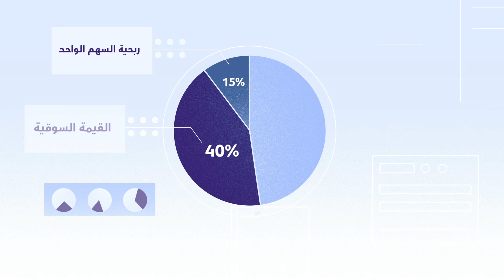تأكيدًا على التزامها بتعزيز الاستثمار المستدام، نقدم لكم نبذة عن المؤشر الشرعي لبورصة مسقط